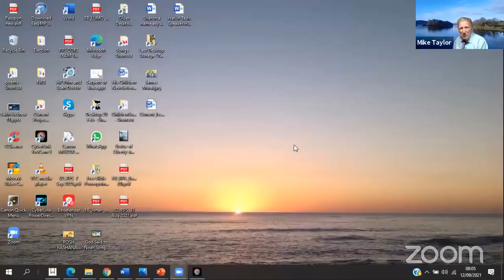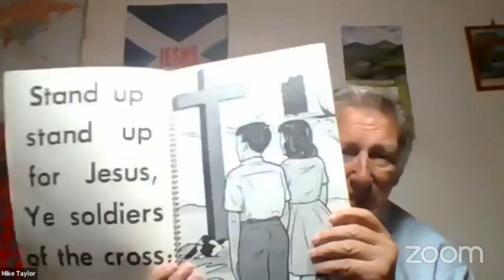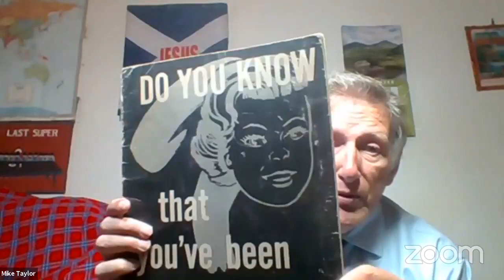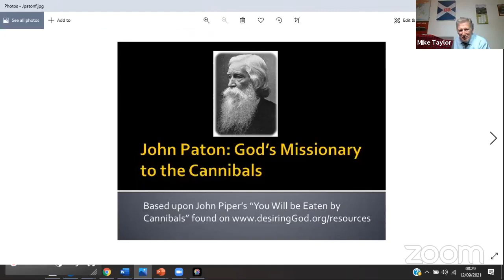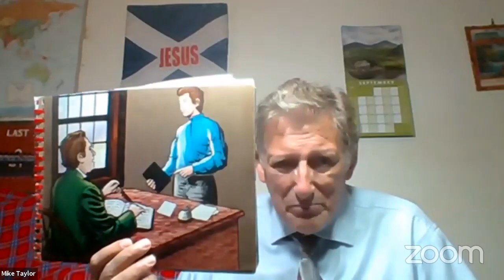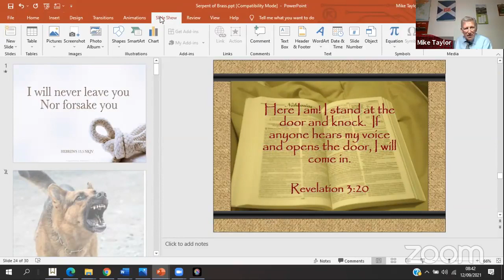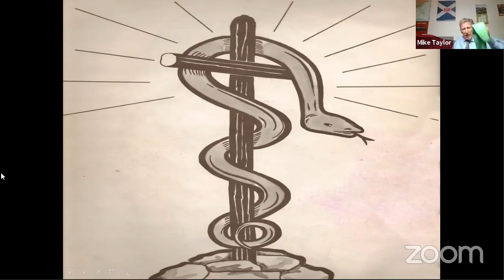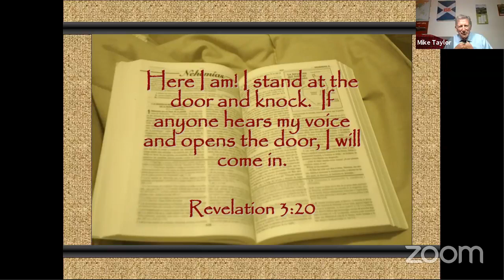Family Service 12 09 21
How to be Born Again. John Paton.. Stand up for Jesus.